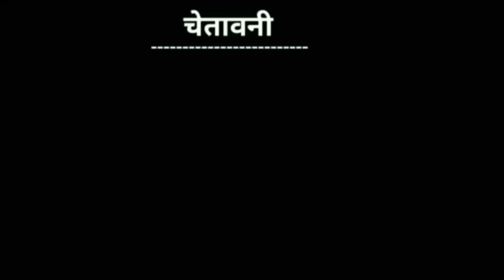सुष्मिता सेन Vs बिल्लू कॉमेडी | sushmita sen songs | all hits 90s songs | 90s hits hindi songs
sushmita sen
sushmita sen songs
90s hits hindi songs
sushmita sen in comedy nights with kapil full episode
sushmita sen miss universe 1994
sushmita sen songs
90s all video song
90 all song hindi
90 all song
sushmita sen billu comedy
sushmita sen vs billu
sushmita songs
90s sushmita songs
sushmita sen songs

सुष्मित सेन Vs बिल्लू कॉमेडी | sushmita sen songs | old songs | 90s old songs hits hindi

90s hits hindi songs
ab to hosh na khabar hai
chunari chunari
90s song for dance
film ka zamana
funny call
billu comedy
talking tom

चेतावनी : इस वीडियो का मकसद किसी की भावनाओं को ठेस पहुंचाना या इंसल्ट करना नहीं है हम सभी कलाकारों का सम्मान करते हैं धन्यवाद

करिश्मा कपूर Vs बिल्लू कॉमेडी | Karishma Kapoor Songs | Ham Yaar Hai Tumhare | 90s hits hindi songs

karishma kapoor hit song
90s hits hindi songs
90s songs
90s hits hindi songs video
90s hit dance songs bollywood
90s hits hindi songs dj remix
90 songs hits
90s hits hindi video songs dj remix
1990 hindi hit songs
1990 to 2000 hit songs

Title.

Karishma Kapoor Vs Billu Comedy | Karishma Kapoor Songs | Hero Tu Mera Hero Hai | karishma dance